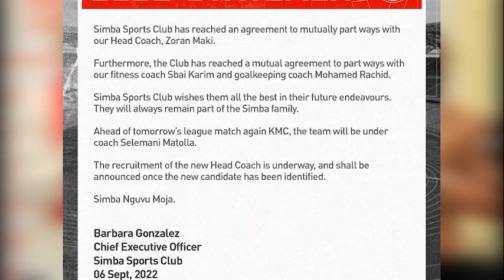BREAKING: KOCHA WA SIMBA ZORAN MARK AFUTWA KAZI